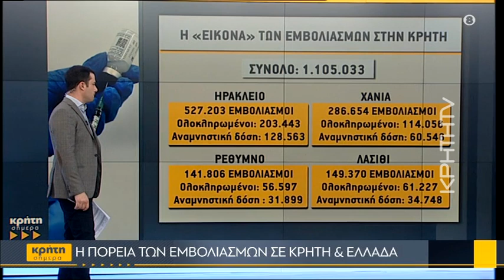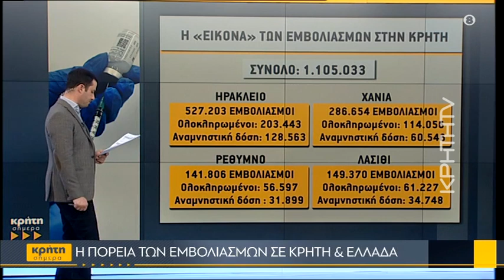Αποκλιμάκωση της πανδημίας δείχνουν τα μειωμένα κρούσματα